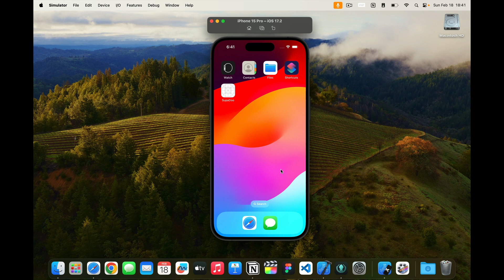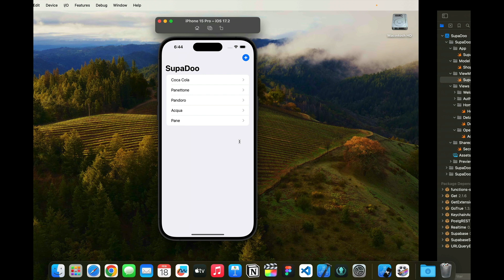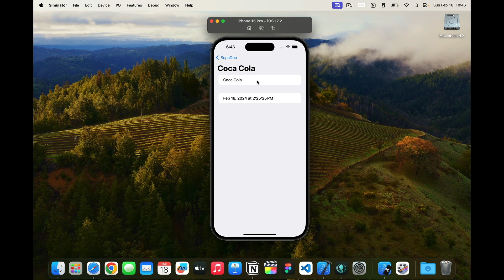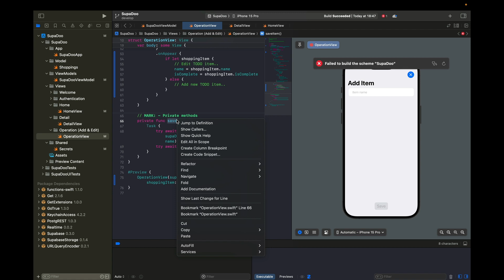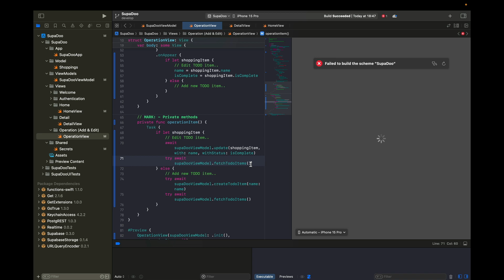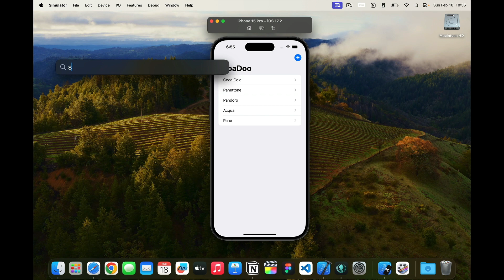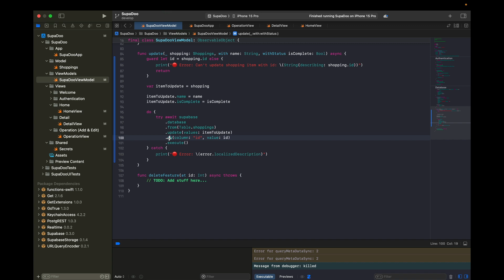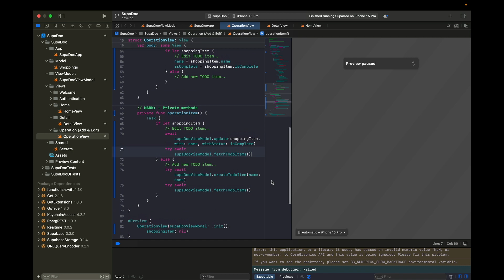Tutorial SwiftUI e Supabase: Aggiorniamo i dati dalla lista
In questo nuovo video, andremo ad aggiornare i dati dall’app.

Cosa affronterai?

- Come impostare il ViewModel per Aggiornare i dati
- Aggiornare la UI
- Creare View (viste) riutilizzabili